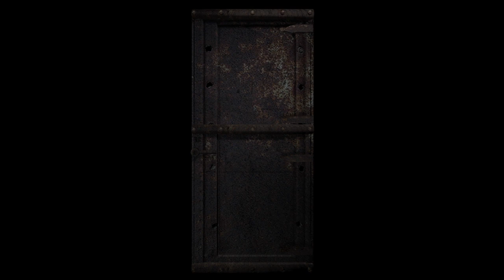Resident Evil HD Remastered Chris - Walkthrough Gameplay live pt9